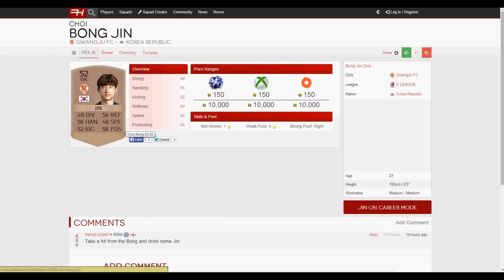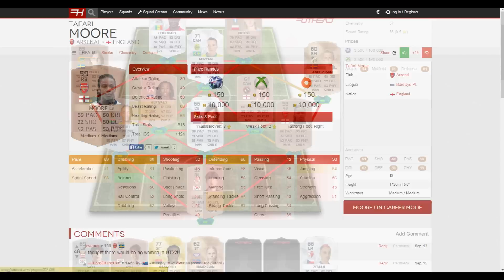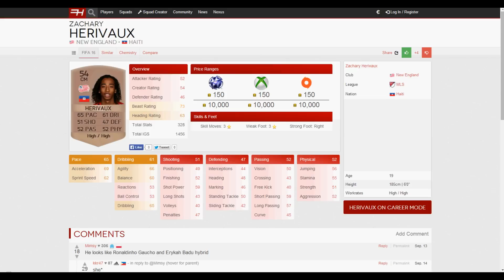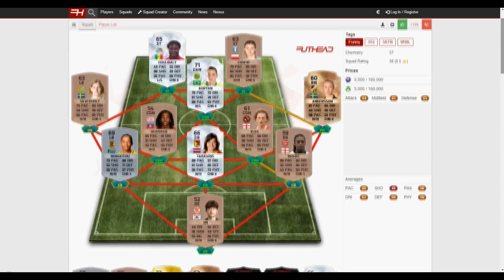Fifa 19 - Women In Ultimate Team!!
Want more fifa? Leave A Like !

Other Fifa 16 Today!